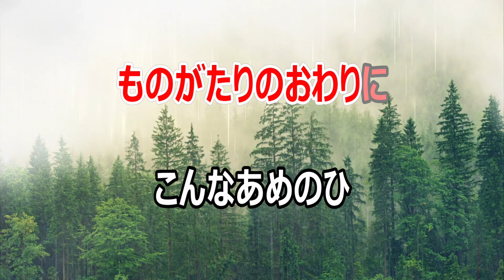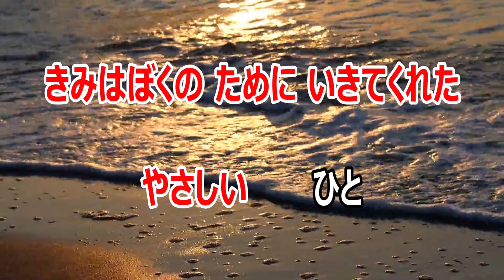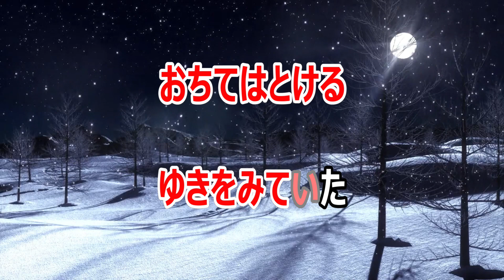【カラオケ】イルカメドレー 雨の物語／傘の雫／君は悲しみの／なごり雪 日本のフォークソング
【雨の物語】
作詞　伊勢正三
作曲　伊勢正三

【傘の雫】
作詞　伊勢正三
作曲　伊勢正三

【君は悲しみの】
作詞　イルカ
作曲　イルカ

【なごり雪】
作詞　伊勢正三
作曲　伊勢正三